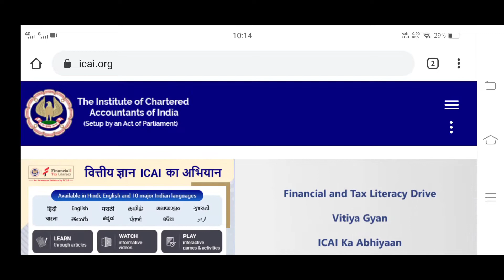MOCK TEST SERIES 2 OUT FOR CA FOUNDATION STUDENTS FOR JUNE 2022 EXAM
icai mock test series 2 for ca foundation,
mock test for ca foundation,
icai mock test series 2 for ca foundation academy,
icai mock test series 2 for ca foundation answers,
icai mock test series 2 for ca foundation application,
icai mock test series 2 for ca foundation brush,
icai mock test series 2 for ca foundation board,
icai mock test series 2 for ca foundation building materials,
icai mock test series 2 for ca foundation bible,
icai mock test series 2 for ca foundation course,
icai mock test series 2 for ca foundation drugstore,
icai mock test series 2 for ca foundation directory online,
icai mock test series 2 for ca foundation development,
icai mock test series 2 for ca foundation discussion,
icai mock test series 2 for ca foundation demo,
icai mock test series 2 for ca foundation exam,
icai mock test series 2 for ca foundation exam cost,
icai mock test series 2 for ca foundation exam online,
icai mock test series 2 for ca foundation examples,
icai mock test series 2 for ca foundation for ag,
icai mock test series 2 for ca foundation free,
icai mock test series 2 for ca foundation form,
icai mock test series 2 for ca foundation freshman,
icai mock test series 2 for ca foundation grants,
icai mock test series 2 for ca foundation grant application,
icai mock test series 2 for ca foundation group,
icai mock test series 2 for ca foundation guru,
icai mock test series 2 for ca foundation hotel,
icai mock test series 2 for ca foundation hospital,
icai mock test series 2 for ca foundation hotel detroit,
icai mock test series 2 for ca foundation hack,
icai mock test series 2 for ca foundation inc,
icai mock test series 2 for ca foundation ingredients,
icai mock test series 2 for ca foundation in hindi,
icai mock test series 2 for ca foundation jobs,
icai mock test series 2 for ca foundation kaise kare,
icai mock test series 2 for ca foundation kits,
icai mock test series 2 for ca foundation login,
icai mock test series 2 for ca foundation lyrics,
icai mock test series 2 for ca foundation logo,
icai mock test series 2 for ca foundation lesson,
icai mock test series 2 for ca foundation law,
icai mock test series 2 for ca foundation match,
icai mock test series 2 for ca foundation medicine,
icai mock test series 2 for ca foundation makeup,
icai mock test series 2 for ca foundation means,
icai mock test series 2 for ca foundation marketing,
icai mock test series 2 for ca foundation nightclub,
icai mock test series 2 for ca foundation nightclub raid,
icai mock test series 2 for ca foundation new york,
icai mock test series 2 for ca foundation nc,
icai mock test series 2 for ca foundation nursing,
icai mock test series 2 for ca foundation online,
icai mock test series 2 for ca foundation problems,
icai mock test series 2 for ca foundation primer,
icai mock test series 2 for ca foundation phone number,
icai mock test series 2 for ca foundation part 1,
icai mock test series 2 for ca foundation part 2,
icai mock test series 2 for ca foundation quiz,
icai mock test series 2 for ca foundation questions,
icai mock test series 2 for ca foundation quality,
icai mock test series 2 for ca foundation qb,
icai mock test series 2 for ca foundation repair,
icai mock test series 2 for ca foundation registration,
icai mock test series 2 for ca foundation review,
icai mock test series 2 for ca foundation rules,
icai mock test series 2 for ca foundation study material,
icai mock test series 2 for ca foundation students,
icai mock test series 2 for ca foundation solutions,
icai mock test series 2 for ca foundation training,
icai mock test series 2 for ca foundation tutorial,
icai mock test series 2 for ca foundation test,
icai mock test series 2 for ca foundation ulta,
icai mock test series 2 for ca foundation usa,
icai mock test series 2 for ca foundation users,
icai mock test series 2 for ca foundation us,
icai mock test series 2 for ca foundation use,
icai mock test series 2 for ca foundation vents,
icai mock test series 2 for ca foundation vent covers,
icai mock test series 2 for ca foundation video,
icai mock test series 2 for ca foundation violation,
icai mock test series 2 for ca foundation wall,
icai mock test series 2 for ca foundation waterproofing,
icai mock test series 2 for ca foundation works,
icai mock test series 2 for ca foundation winners,
icai mock test series 2 for ca foundation xl,
icai mock test series 2 for ca foundation xd,
icai mock test series 2 for ca foundation xxv,